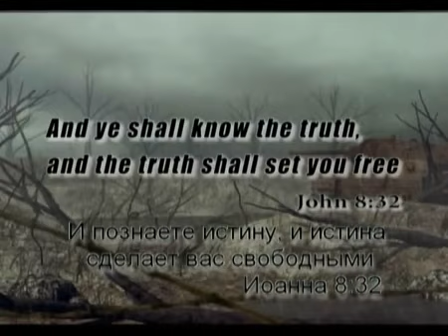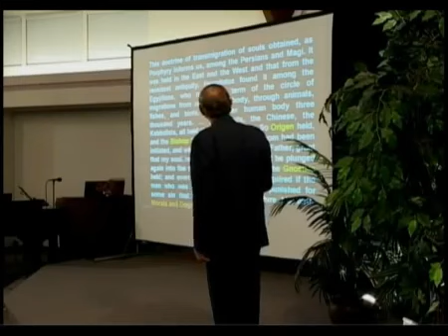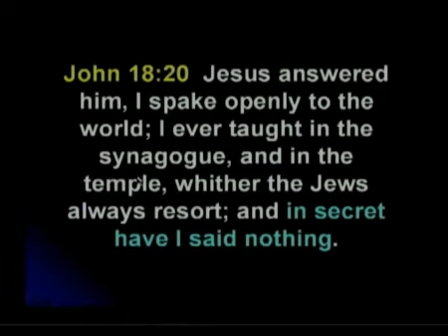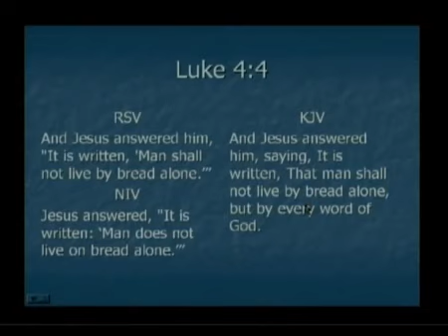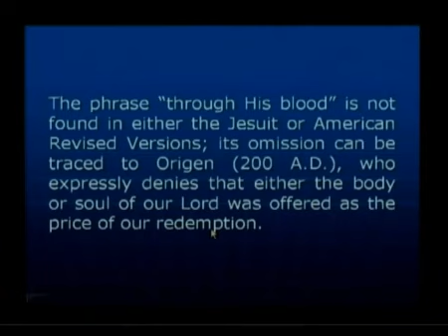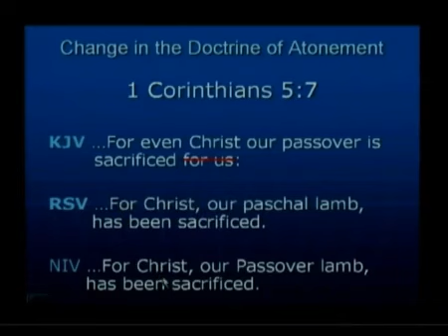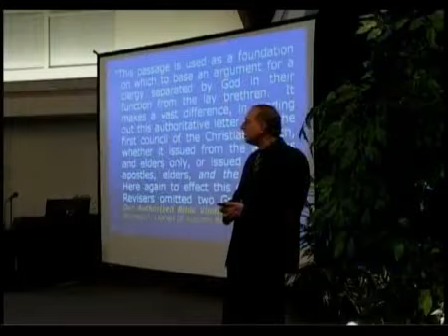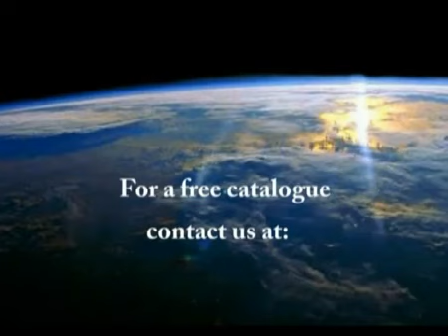14 Изменяя мир